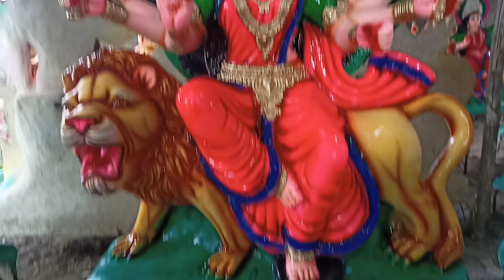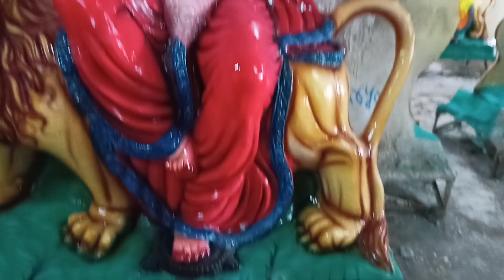warangal Durga Mata idols 2023 Sai Ganesh Ganesh kalakar & Durga Mata kalakar kashibugga episode -2